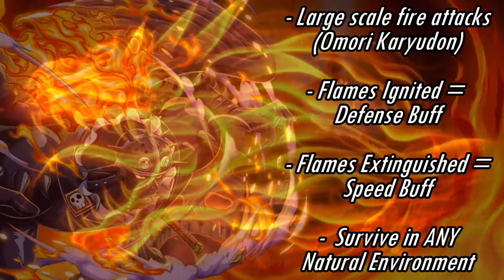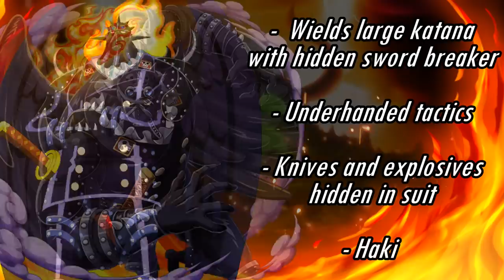KATAKURI vs. KING - One Piece Theory | Tekking101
Who do YOU think would win in this battle and did i leave out any key factors from either King or Katakuri? Would the mirror world give an advantage to either of them?

Thanks to Stefan for the grand artwork of KING!

00:00 - INTRO
01:49 - KATAKURI
05:04 - KING
08:32 - The Setup
14:40 - THE FIGHT
1:02:00 - The Conclusion
1:14:21 - Stefan's King Artwork

Want to send me fanmail? Send To:
Matthew Crawford